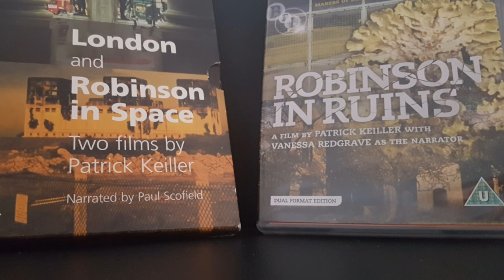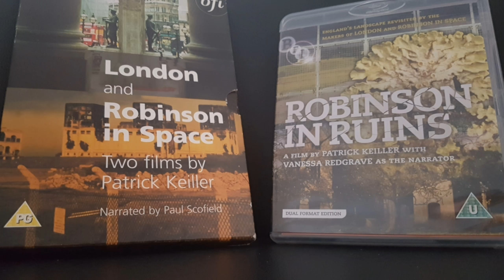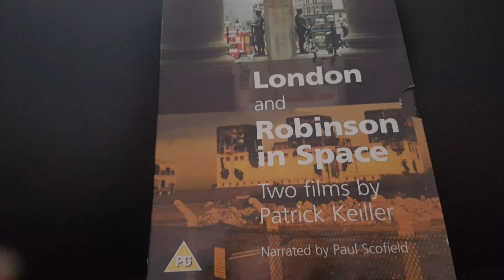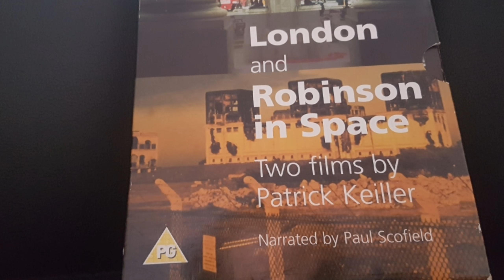A Cinema of Vagrancy: Patrick Keiller and YouTube filmmaking